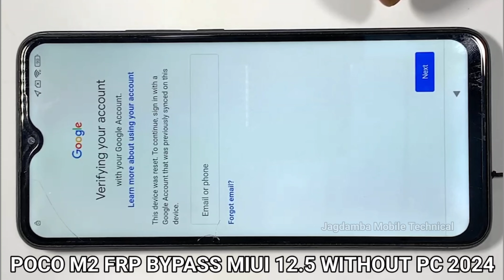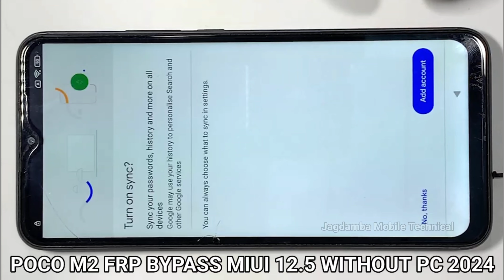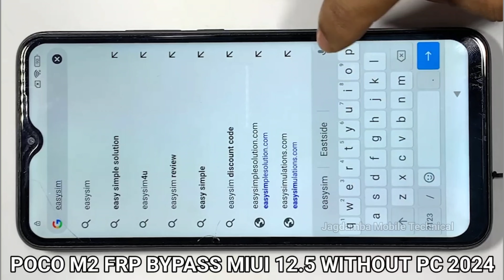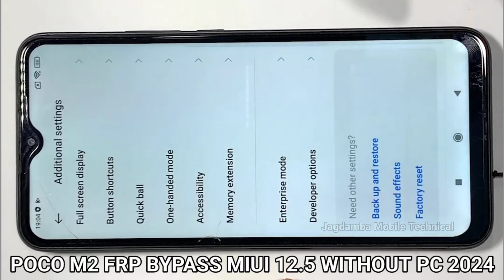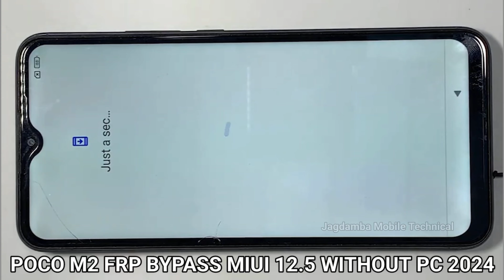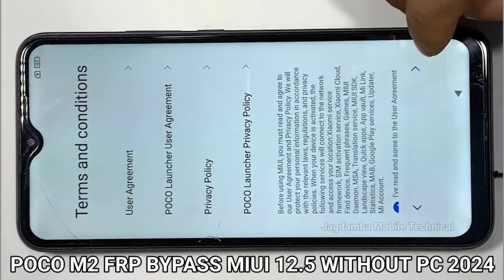New_Update | Poco M2 Frp Bypass | Poco M2 Frp Bypass 12.5 | Poco M2 Frp Bypass 2024